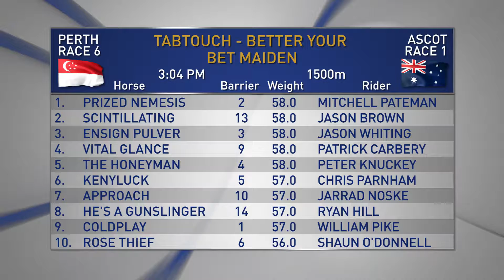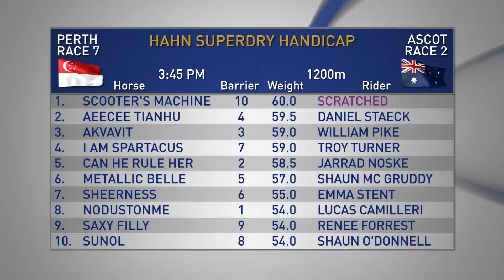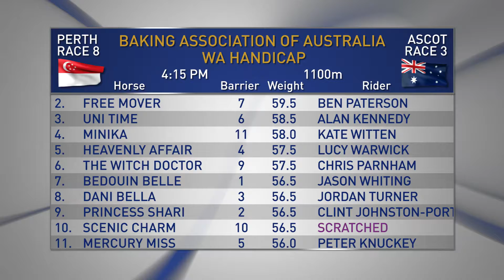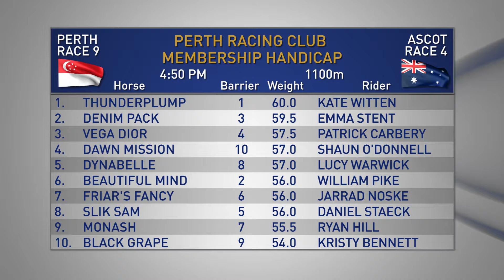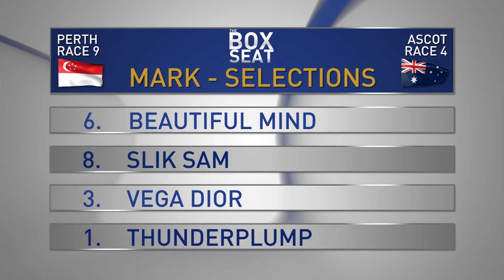The Box Seat 20/02/19 Part 1